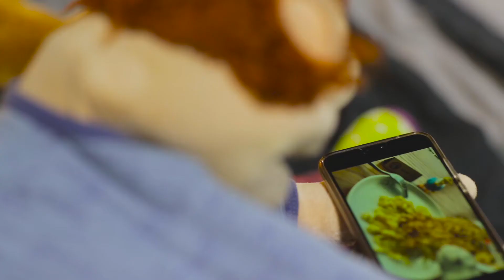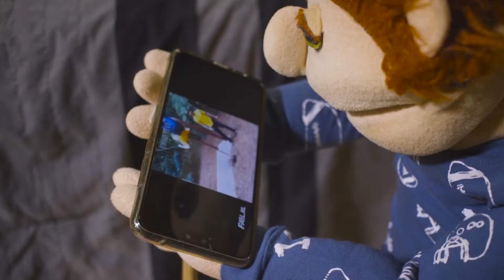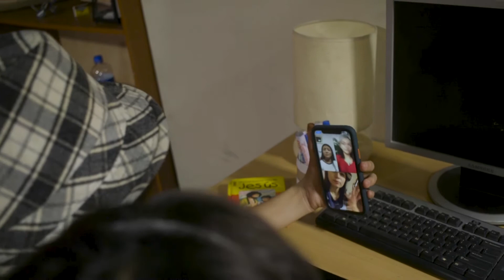Retos y Secretos, Mi Colonia Ep. 3 | Célula Infantil Virtual, Misión Cristiana Elim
Carmencita confiesa un secreto muy difícil.

La Célula Virtual Infantil, un proyecto de Misión Cristiana Elim, Elim TV, Iglesia Infantil Elim y Club de Héroes.